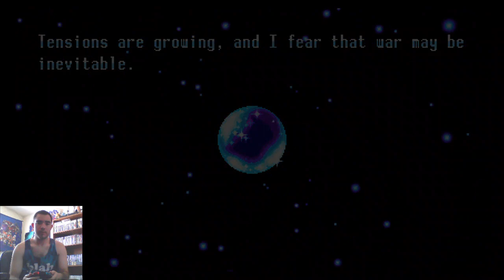Freedom Planet Adventure: Pt 1